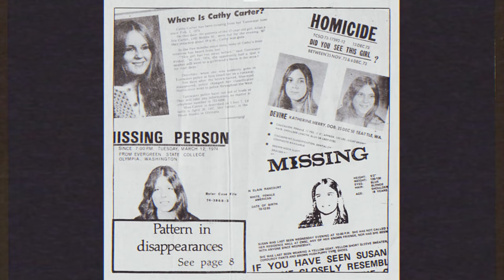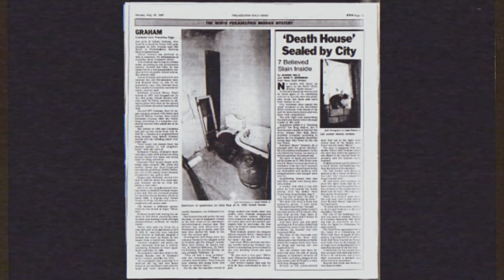Ten mothers who raised killer sons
In this video we gonna see about the "10 mothers who unknowingly or neglectfully raised their sons as killers, and some mothers even embrace what their sons have done."

0:00 Intro
0:37 Kathy Grieveson, Steven Grieveson
1:36 Louise Bundy, Ted Bundy
2:33 Lori Knoble , Jeffrey Knoble
3:30 Kathleen Dennehy,Joanna Dennehy
4:38 Joyce Flint, Jeffrey Dahmer
5:49 Amy Roof, Dylann
6:43 Sue Klebold, Dylan Klebold
7:46 Rosita Donaldson, Howell Emanuel Donaldson III
8:40 Lillian Graham , Harrison Graham
9:28 Regina Tague, Todd Kohlhepp
10:15 Diana Amanda Chism, Philip

Discover the chilling stories of 10 mothers who unknowingly or neglectfully raised their sons as killers, and witness the shocking reality of some mothers who even embrace what their sons have done. This serial killer documentary delves into the complex dynamics between mother and son killers, exploring their upbringing and the factors that led to their deadly paths. From the infamous cases of Ted Bundy and Jeffrey Dahmer to lesser-known instances like Sue Klebold and Dylann Roof, this true crime series unravels the twisted tales behind these heinous crimes. Join us on a journey into the dark world of killers with parents, as we examine the psyche of these individuals and the devastating impact of their actions. If you're fascinated by true crime stories and crave in-depth insights into the minds of criminals, this series is a must-watch. Tune in to explore the depths of human depravity and the harrowing tales that continue to haunt us.